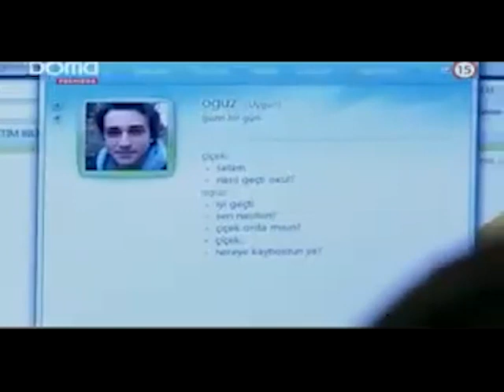Ošklivá pomluva v Çiçek | Láska a Trest - Epizoda 5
Turecký seriál Láska a trest s dabingem v češtině

Yasemin je krásná mladá žena pracující v reklamní agentuře. I když je ráda, že se za týden provdá za svého snoubence Mehmeta, veškerá její víra je v důsledku její zrady obrácena vzhůru nohama.

Nastal čas, aby Yasemin, která svému otci po bolestné dětské události dala důležitý slib, zpochybnila oběť, nevinnost, čest a pravdu.

Yasemin cestuje do Bodrumu, kde žije její matka, učitelka v důchodu, aby unikla této zkušenosti. Myšlenka být s mužem před svatbou už není nemožná. Setká se s Muratem Yıldırım, prvním mužem, kterého Yasemin potká, a zmizí jako Popelka a nezanechá po sobě žádnou stopu kromě náhrdelníku, který upustila.

turecký seriál
Láska a trest